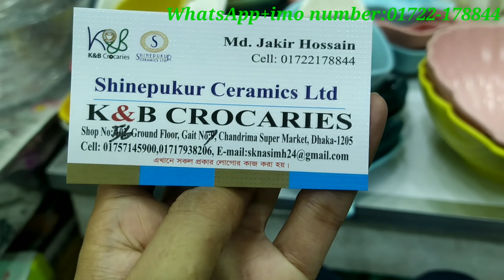এই ঈদে ডাইনিং টেবিলকে আকর্ষনীয় করতে কিনুন চোখ ধাধানো বাহারি রং/ডিজাইনের সার্ভি ডিস@MrsHomemakerBD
আসসালামু আলাইকুম।।

Shop Name:K&B Crocaries
Shop No:56,Ground floor
Gait No:07
Chandrima Super Market, Dhaka-1205
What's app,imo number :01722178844